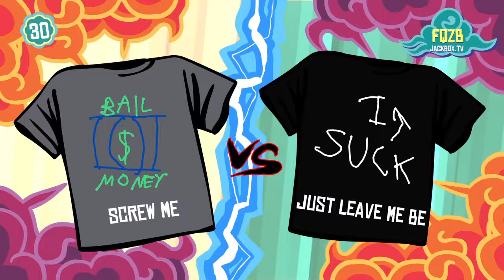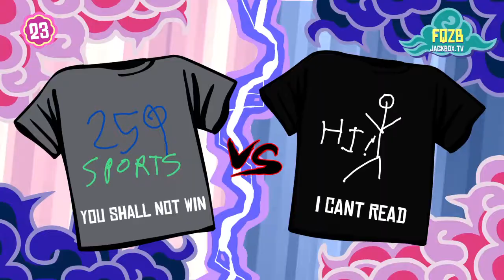Tee K O Episode 3 The Little Ponies Battle